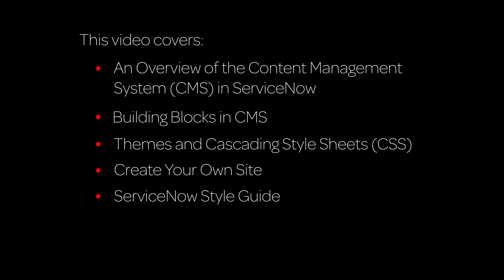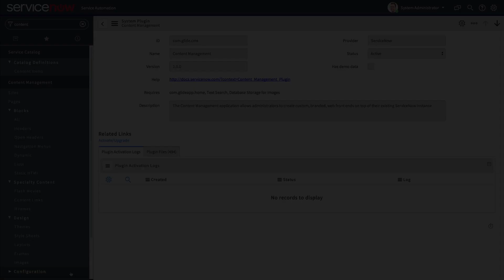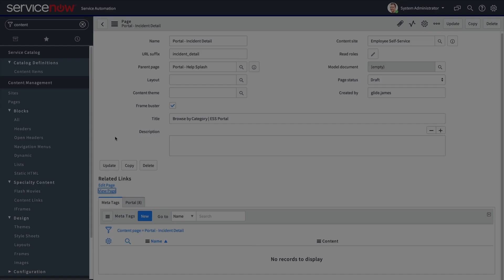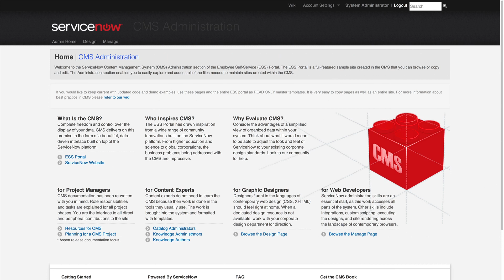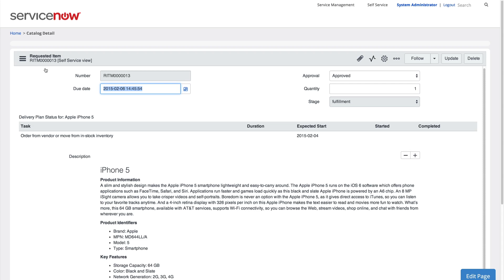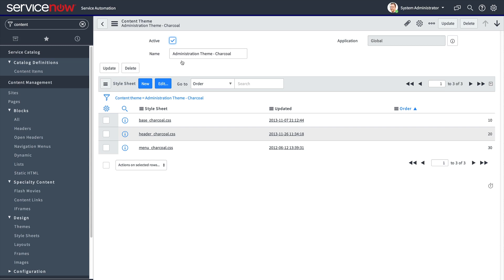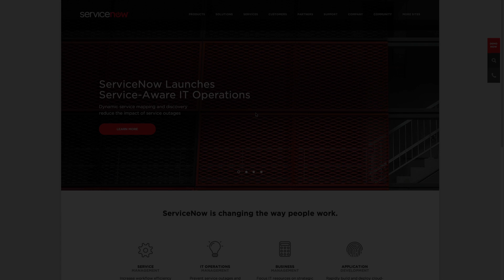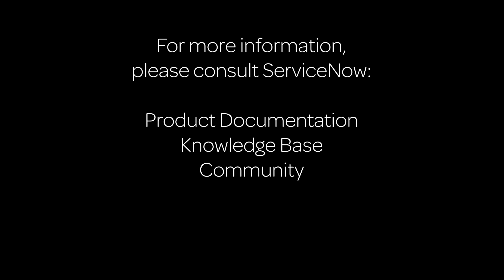Content Management System Overview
Provides an overview of the Content Management System (CMS) in the ServiceNow platform.

This video was recorded in Geneva but may apply to future releases as well.

0:26 An Overview of the Content Management System (CMS) in ServiceNow
0:47 Building Blocks in CMS
7:15 Themes and Cascading Style Sheets (CSS)
8:04 Create Your Own Site
8:48 ServiceNow Style Guide

For more information on the Content Management System in ServiceNow, see:

ServiceNow product documentation:
Content Management System: